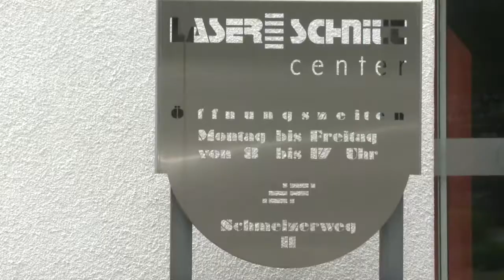Expedition Handwerk - Kids on Tour